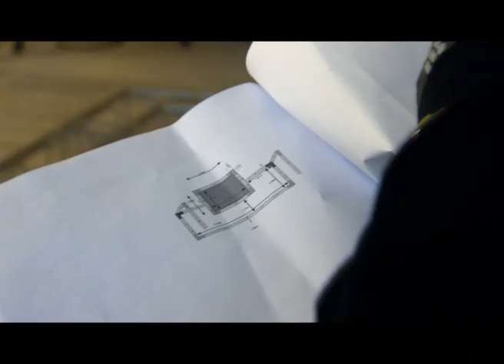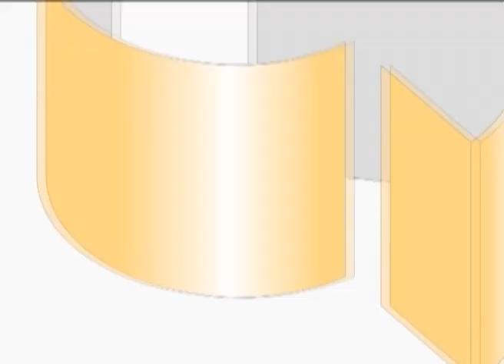Nationalist MP Franco Debono Part 1